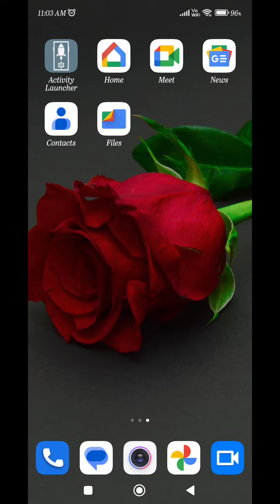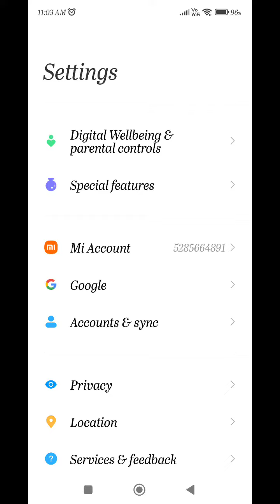How To Take A Screenshot In Redmi Note 12 Pro, Three Finger Screenshot In Redmi Note 12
How To Take A Screenshot In Redmi Note 12 Pro, Three Finger Screenshot In Redmi Note 12 Pro, Redmi Note 12 Pro Mein Screenshot Kaise Len,

Screenshot_ Redmi Note 12 Pro